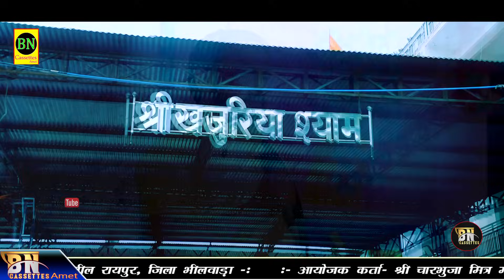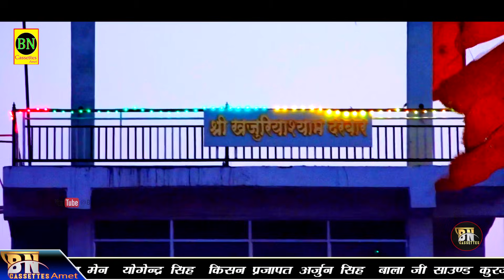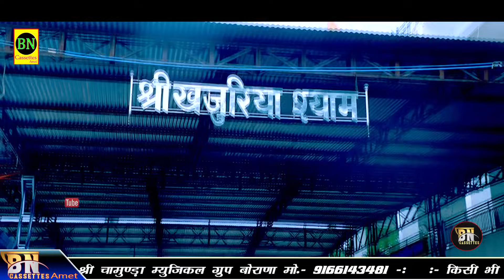लाख लोगों ने देखा भजन को Khajuriya Bheruवाला का ढावा पर आपरो देवरो भेरू@ गोवर्धन जाट लाईव सुरास